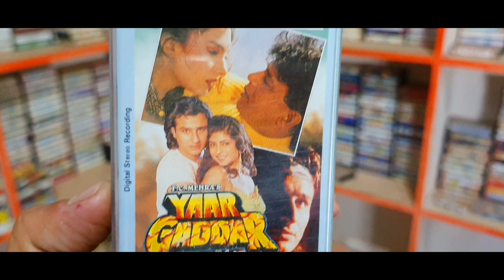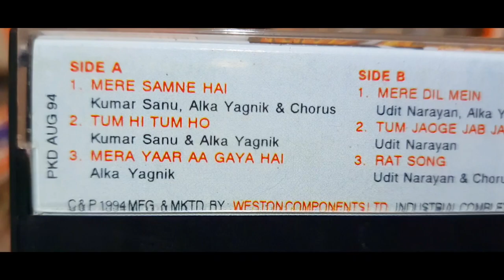Yaar Gaddar 1994 । Vintage Audio Cassette Musical Trailer in Weston Cassette । 90s की पुरानी यादें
yaar gaddar musical trailer,